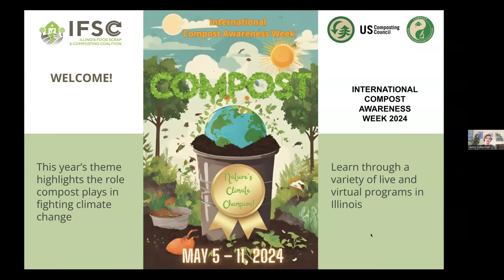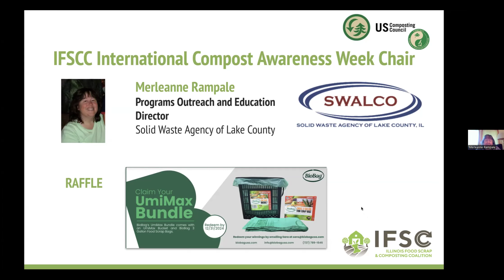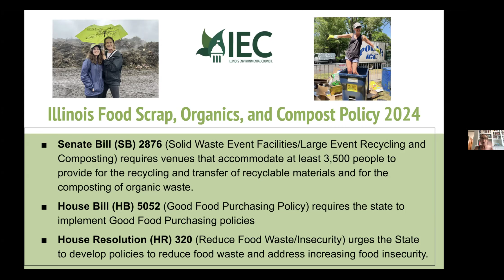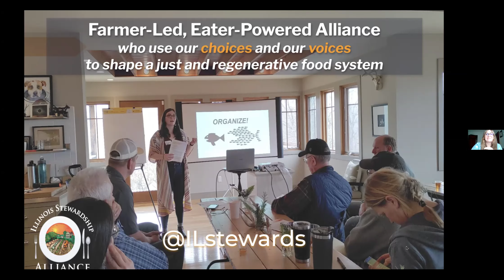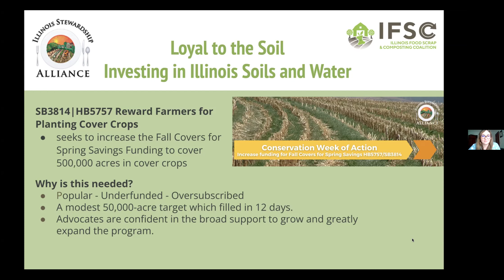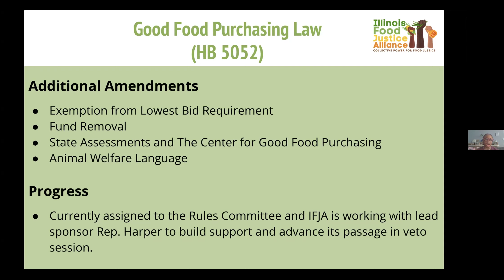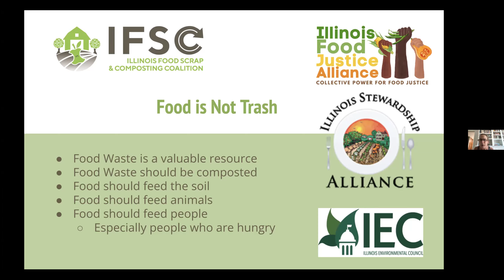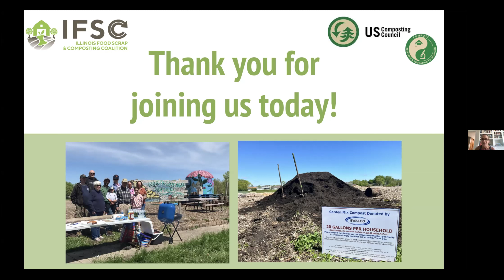ICAW 2024 Legislative Lunch & Learn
Join IFSCC to learn about the status of soil health, food scrap, and compost-related policy in Illinois and beyond, including:

• legislation that’s been introduced this year,
• how you can support what’s been introduced, and
• how to turn your ideas into initiatives no matter where you are.

Speakers:

Liz Kunkle, Illinois Environmental Council Zero Waste Policy Manager
Liz Rupel, Illinois Stewardship Alliance, Lead Organizer
Kiara Jackson, Illinois Food Justice Alliance, Director